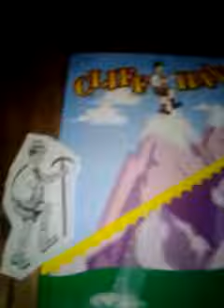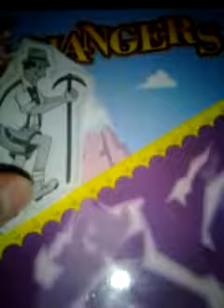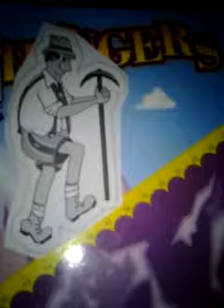The price is right cliffhangers 12/13/2012